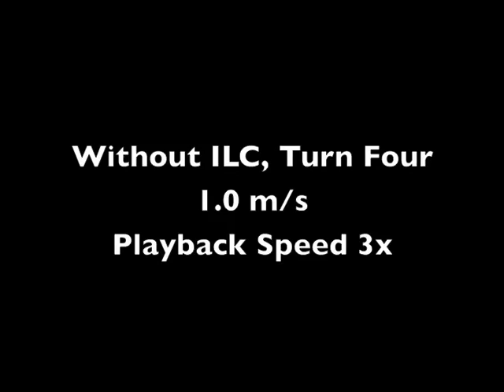Visual Teach and Repeat, Repeat, Repeat @ UTIAS (IROS 2013)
This video shows our classic stereo visual teach and repeat algorithm with a new learning feature enabled.  The path-tracking controller gathers experience from multiple runs and learns how to correct any systematic errors it can measure, regardless of the nature of the causes.  This allows the robot to compensate for such effects as crosshill gravity or unmodelled vehicle dynamics.

This video is associated with the following paper:

Ostafew C J, Schoellig A P, and Barfoot T D. "Visual Teach and Repeat, Repeat, Repeat: Iterative Learning Control to Improve Mobile Robot Path Tracking in Challenging Outdoor Environments". In IEEE/RSJ International Conference on Intelligent Robots and Systems (IROS), pages 176--181. Tokyo, Japan, 3-7 November 2013.